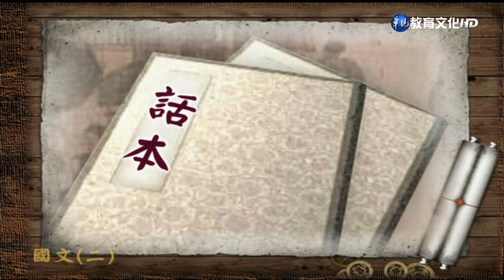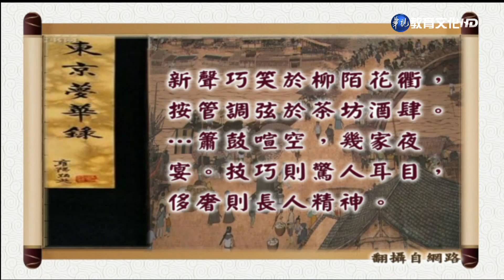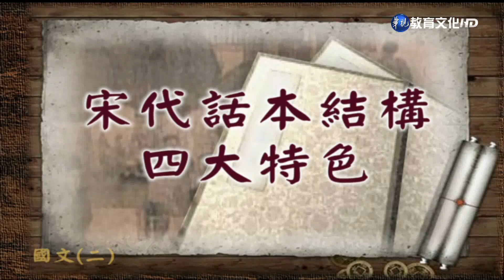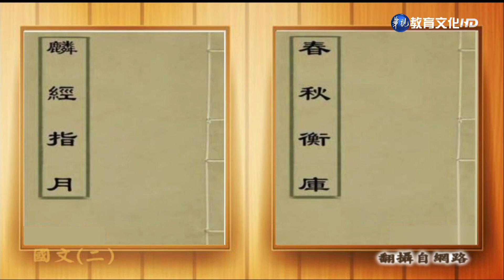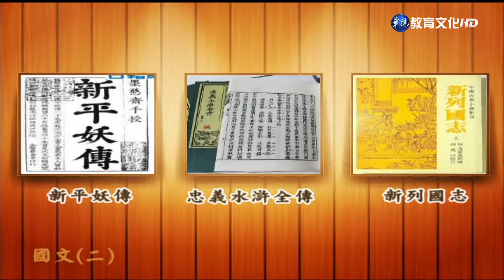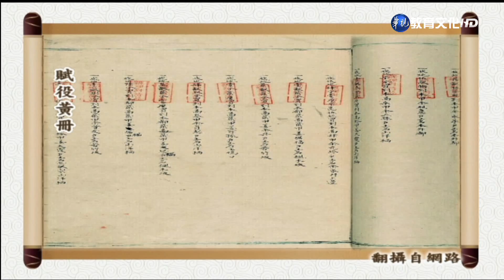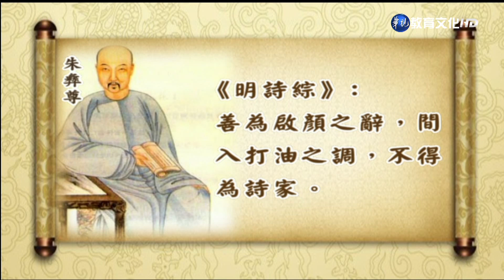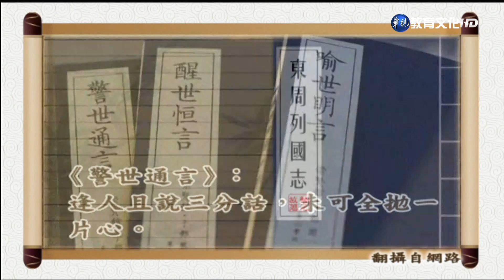國文（二）（商專） 第17講